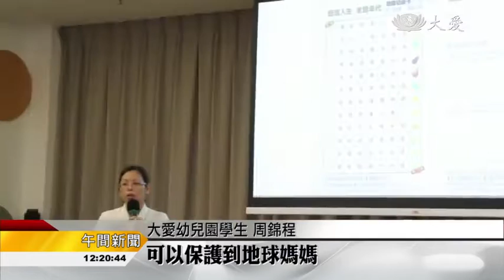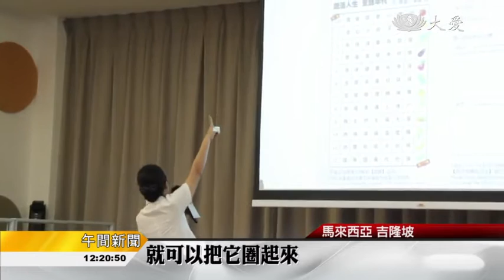20160730【教育】蔬醒運動推茹素 戒葷減碳救地球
農曆七月吉祥月的到來，馬來西亞甲洞大愛幼兒園舉辦蔬醒運動，向小朋友推廣素食，同時宣導正確的信仰觀念，力邀孩子加入茹素行列，落實體內環保愛地球。

蔬醒運動，廣邀更多人齊來茹素。馬來西亞甲洞大愛幼兒園老師透過影片向小朋友宣導7月吉祥月正確信仰，鼓勵孩子茹素，老師拿著蔬果立牌出場，立刻吸引孩子注意。

輕快的旋律加上簡單的歌詞，這樣的宣導茹素方式，小朋友一聽就明白。

大愛幼兒園學生 蒲悅瑩：「(為什麼要吃菜)因為要健康。」

大愛幼兒園學生 周錦程：「青菜一定會很健康，可以保護到地球媽媽。」

大愛幼兒園園長 謝月好：「這個蔬醒卡只要你吃一餐素，那你就可以圈一個圈，就表示說你今天有吃一餐素，那你吃到一整個星期的素食，那我們就可以讓小朋友，來戴蔬果的面具，然後拍一張照片。」

透過蔬醒卡鼓勵孩子們多吃蔬菜，培養他們日日發善念，就從每日一餐素開始。

王楨瑩 羅虢驄 馬來西亞報導
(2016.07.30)